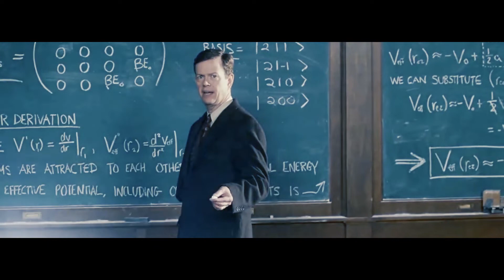YTP - The Pizza Time Paradox Ep.2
Is there no one in NYC who likes Parker?

Things are not going well.

A few of these Spidey clips were provided by;

321action123cut

Clips4K

Filmic Box